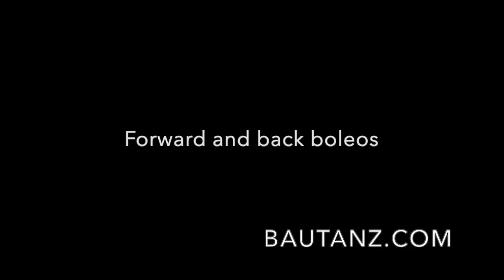Boleos #3: We are getting technical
This video is a first attempt to answer in the most biomechanically accurate questions such as: should the knees be together or separate in a boleo, where should my upper body be, should the boleos be high or low and more
The short answer is it is all relative...haha...the long answer you will get if you watch the video..! ;)

Chrisa
Inspiration and anatomy knowledge by: Axis Syllabus